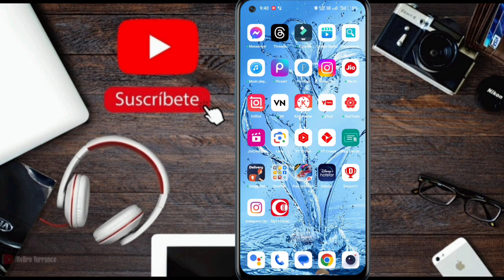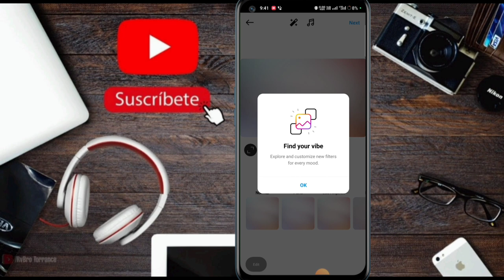How to change profile pic in Instagram | instagram me profile pic change kaise kare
instagram ka profile photo kaise change kare
how to change profile picture on instagram
instagram ki profile photo kaise change kare
instagram par profile pic kaise change kare
instagram profile picture kaise change kare
instagram par photo kaise change kare
instagram par apna photo kaise change kare
instagram par apna photo kaise badle
instagram par photo change karne ka tarika
instagram par photo change karna hai
gyan tube
gyantube
apps point
app point
instagram ki profile photo kaise change karen
instagram par profile kaise change kare
instagram me profile picture kaise change kare
how to change instagram profile photo
instagram me profile pic kaise change kare
upcoming world
Instagram ka dp kaise change kare
Kaise dp change kare instagram ka
Profile photo kaise change kare instagram ka
Insta ka dp kaise lagaye
How to change profile dp in instagram 2023
How to change Dp on instagram
Instagram me dp kaise change kiya jata hai
Tech lover
Technical lover
instagram me dp kaise change kare
insta pe dp kaise change kare
instagram dp change karne ka tarika
instagram profile picture change karne ka tarika
how to change instagram dp
instagram name change nahi ho raha
instagram par name change nahi ho raha hai
instagram me name change nahi ho raha hai
instagram pe name change nahi ho raha hai
instagram username change nahi ho raha hai
instagram name change nahi ho raha hai kya karen
Instagram dp change
Instagram ka dp kaise change kara jata hai
Instagram ka dp kaise change kare jate hai
Instagram ka profile dp kaise change kare
Instagram ka dp kaise rakhe
Instagram ka dp kaise lgaye
Instagram ka dp kaise dekhe
How to change profile pic on instagram
Instagram Me Photo Kaise Dale
Instagram Par Dp Kaise Change Kare
instagram photo kaise change kare
instagram profile photo kaise lagaye
instagram par dp kaise lagaen
instagram par profile photo kaise lagaen
instagram me dp kaise lagaen
instagram mein dp kaise lagate hain
instagram par profile kaise lagaye
instagram par dp kaise lagate hain
instagram par Photo kaise lagaye
instagram par profile picture kaise change kare
instagram par dp kaise rakhte hain
instagram dp kaise change kare
instagram par photo kaise dale
instagram par apni profile pic kaise change kare
Instagram Ka Profile Photo Kaise Delete Kare How To Delete Instagram Profile Photo
Dp how to remove instagram dp instagram ka photo kaise kaise remove kare
Apps ki Duniya
How to
how to upload full picture on instagram
instagram par full photo kaise daale
how to upload full picture on instagram without white background